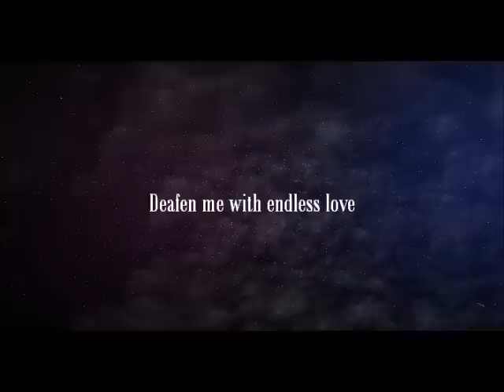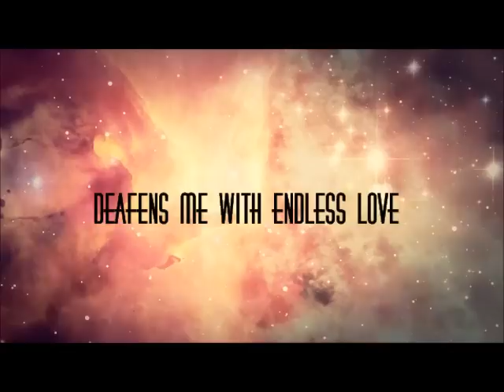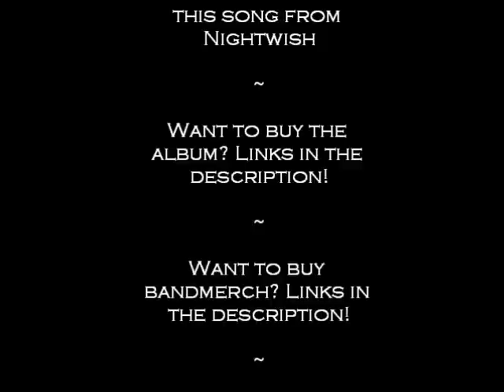NIGHTWISH - Shudder Before The Beautiful [lyrics]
Shudder Before The Beautiful, a song from Nightwish's latest album 'Endless Forms Most Beautiful'.
Please leave a like or comment :)

Stay awesome, metalheads! \m/